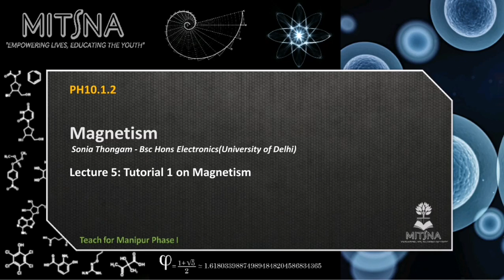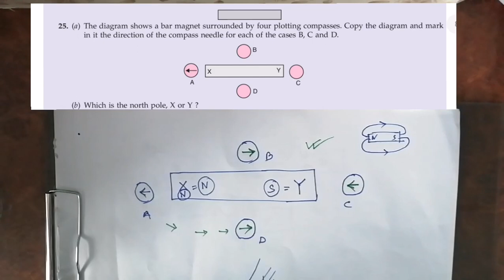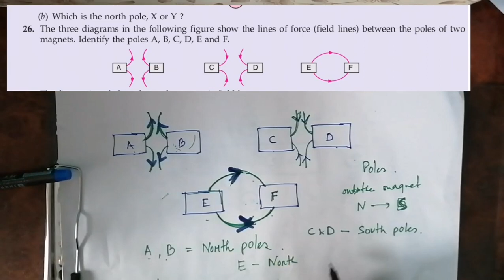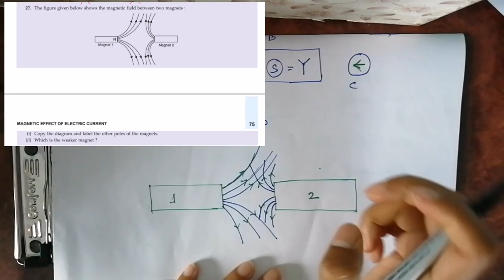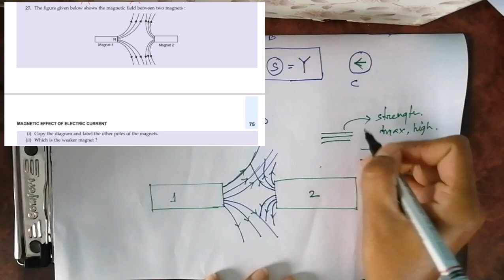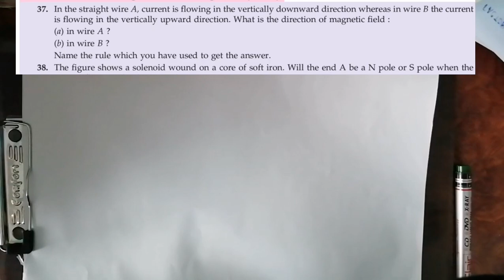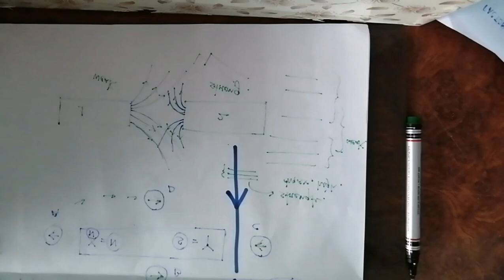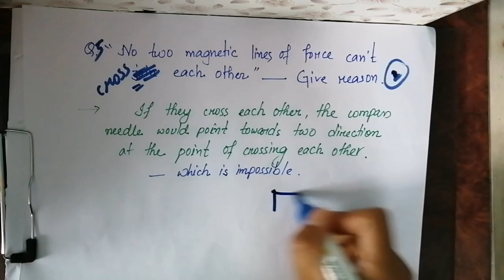Tutorial 1: Problem Solving (Magnetism)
PH10.2 Magnetism
Lecture 5: Tutorial 1 on Magnetism
Instructor: Sonia Thongam (BSc Hons Electronics, DU)
In this video, the instructor solves the problem related to  Magnetic effect electric current of Class X Physics.